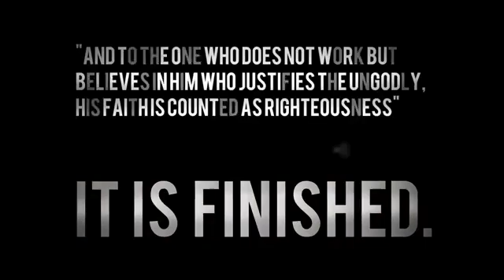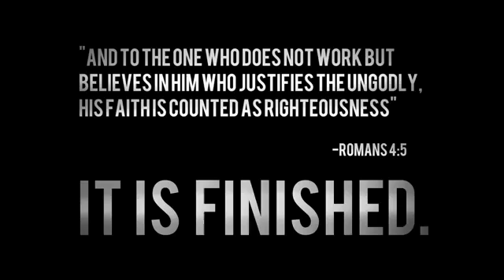Why I Hate Religion, But Love Jesus Spoken Word